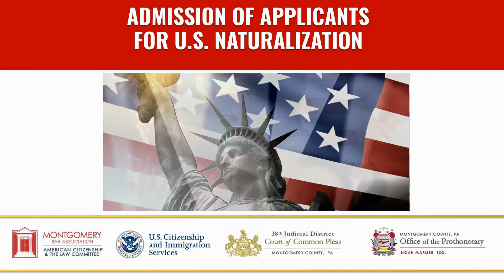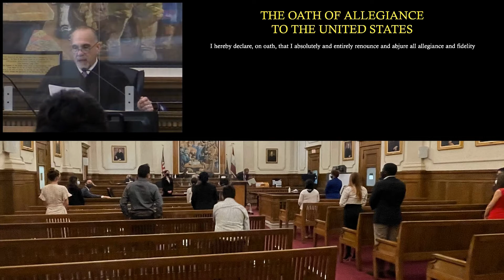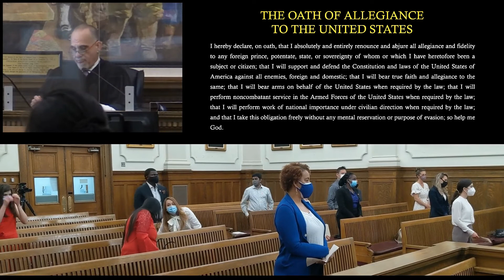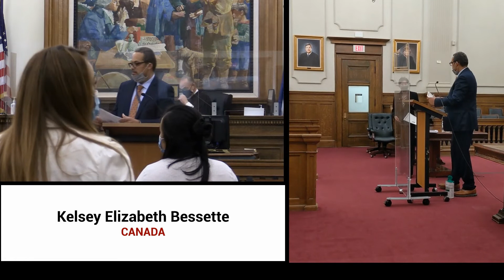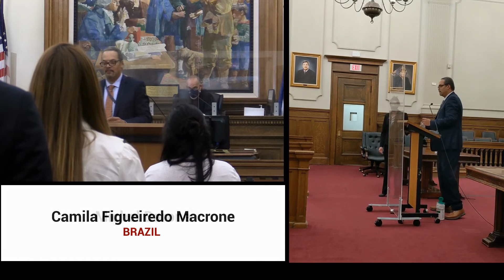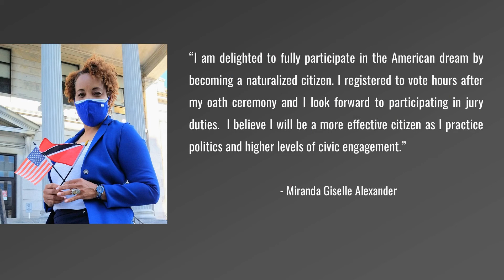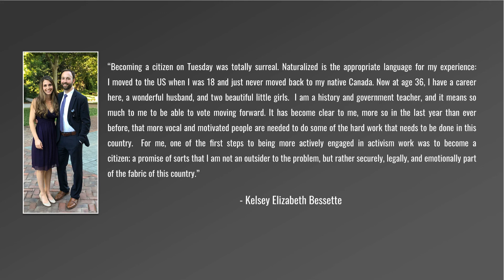Naturalization Ceremony Video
Inspiring highlights from a recent U.S. Naturalization Ceremony, held April 20, 2021 at the Montgomery County Court House.